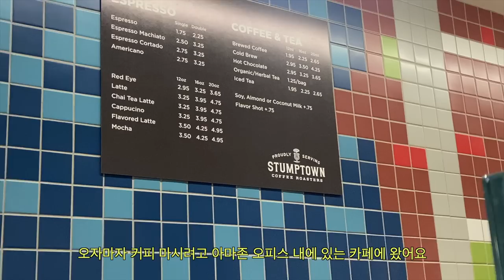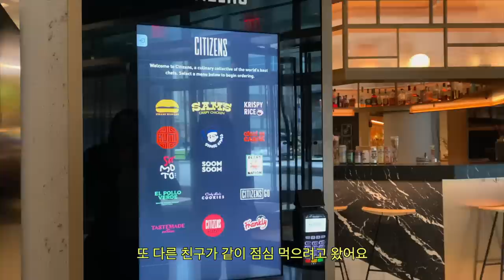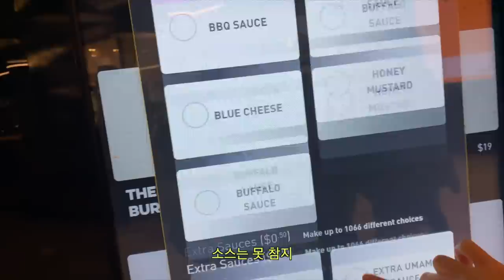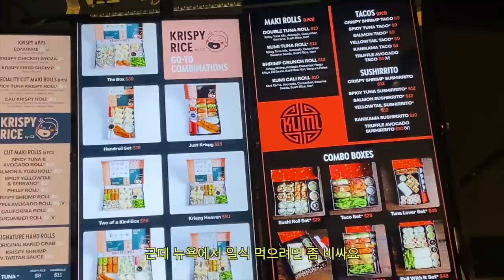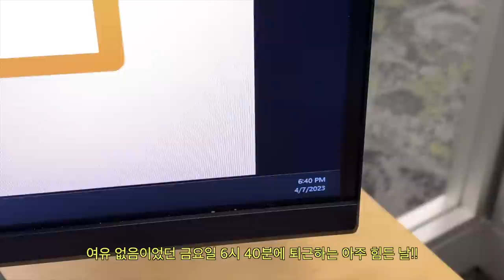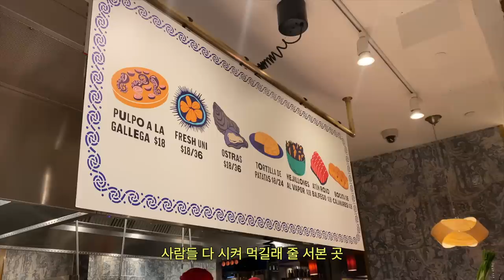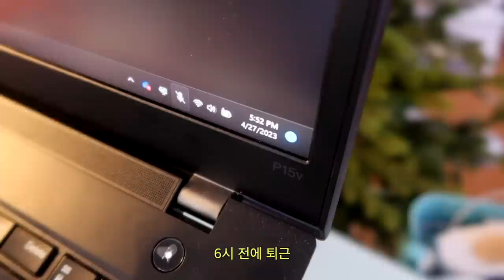오늘은 아마존 내일은 집으로 출근